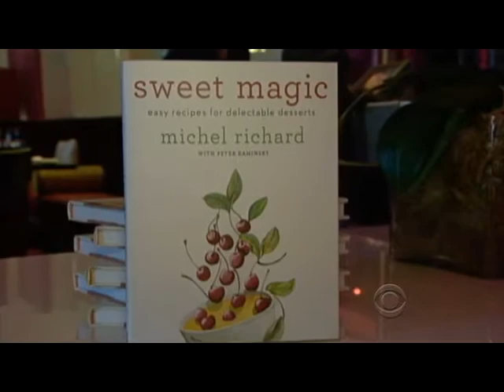Virginia Chef Whips Up "Sweet Magic"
As part of our continuing series "Sunday Cover," Russ Mitchell profiles Virginia chef and painter Michel Richard, whose talent is on display in his new cookbook "Sweet Magic."